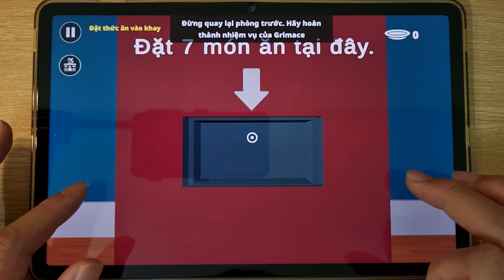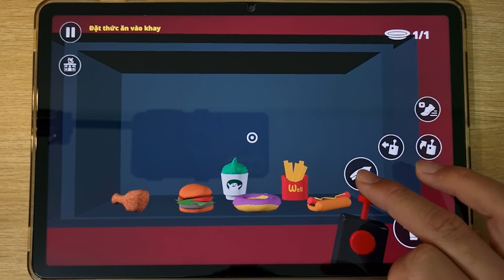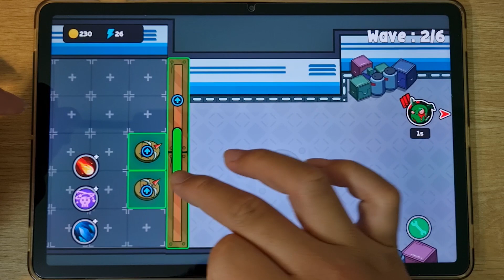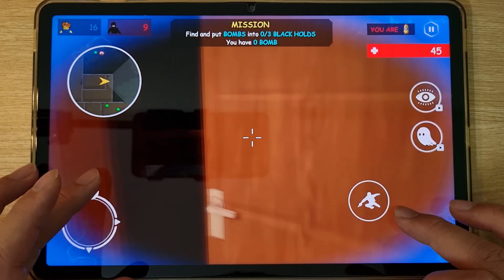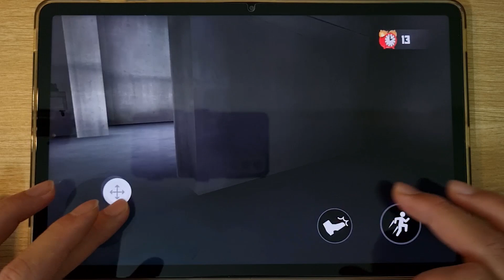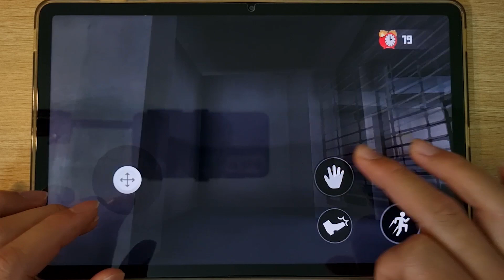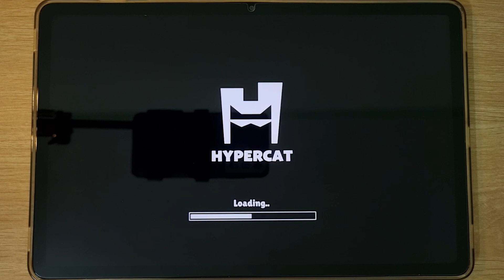Grimace Monster Scary Survival, Sapce Survival, Grimme Shooter, Nextbots In Backrooms, Hide And Go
Grimace Monster Scary Survival, Sapce Survival, Grimme Shooter, Nextbots In Backrooms, Hide And Go, Slapstick Fighter, Supreme Duelist Stickman